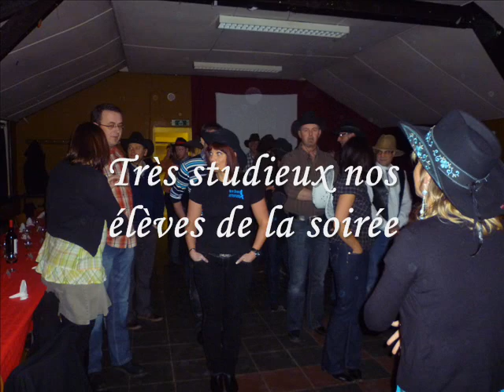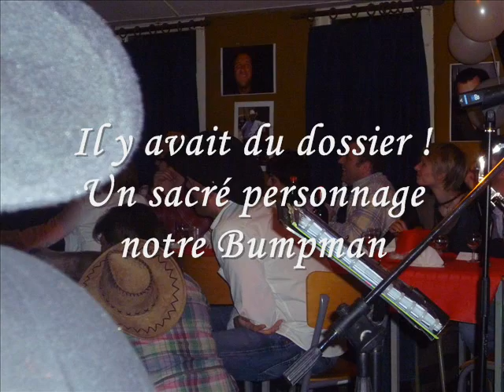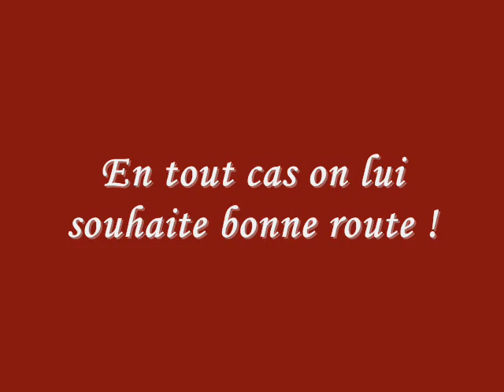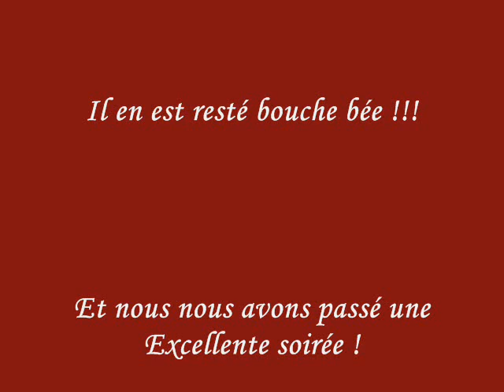NDA Soirée 40 ans Patrick